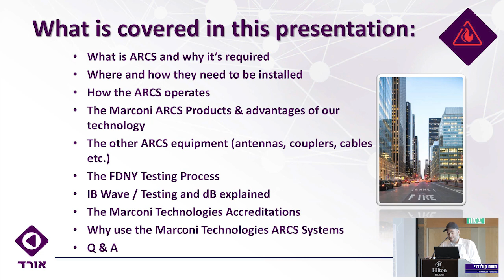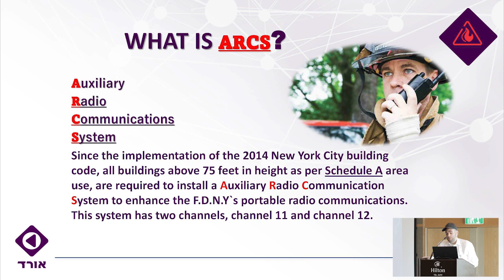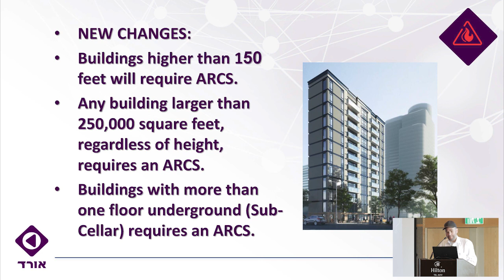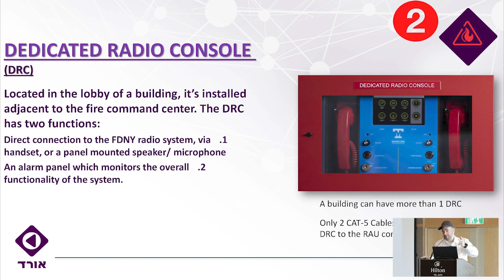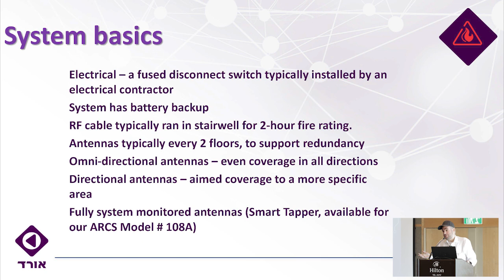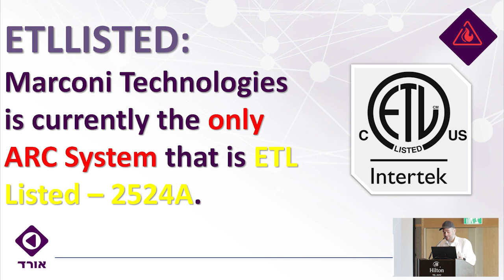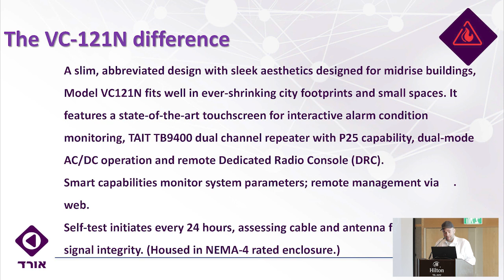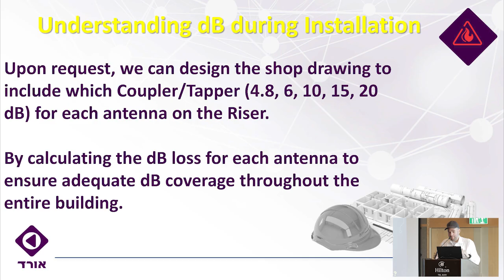כנס VIP: משה קולודני | VIP conference: Mr. Moshe Kolodni - Advanced detection solutions in buildings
כנס VIP אורד | דצמבר 2022

חברת אורד בע"מ הינה חברה ישראלית גלובאלית עם ותק של 48 שנה.
בעלת מומחיות בהנדסת ערך ומתן פתרונות כוללים לפרויקטים מולטי-דיסציפלינאריים בעלי מורכבות טכנולוגית בתחומי הביטחון והגנה היקפית,
בטיחות וגילוי אש, תשתיות, מערכות אנרגיה סולארית (PV) ועוד בארץ ובעולם.